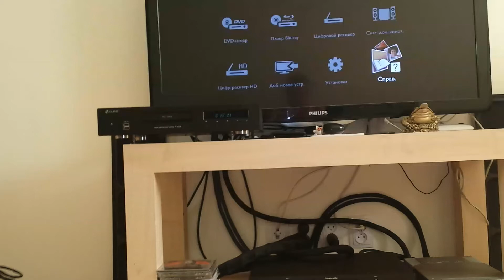Chie Ayado - Love Letters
Kef reference 203 / Audio Aero amp / Cyrus dac x  / Dune hd ultra